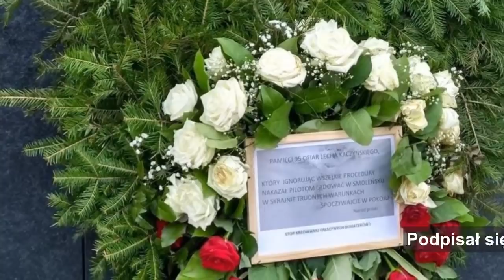Co wiesz? Ogromny skandal wywołuje gniew Kaczyńskiego. Pomnik smoleński w Warszawie zbezczeszczony